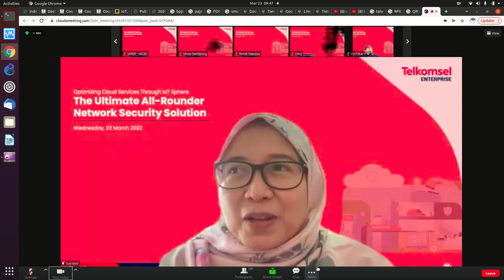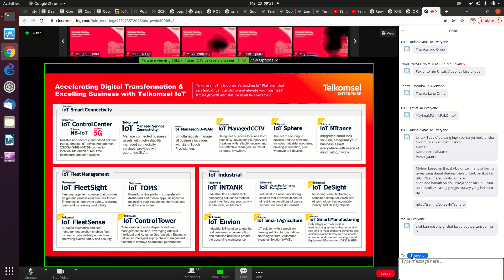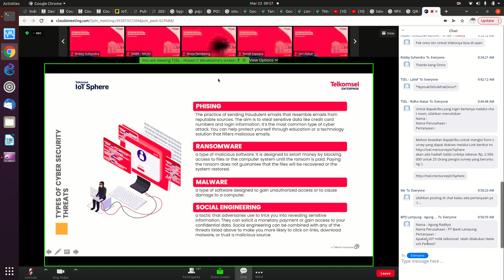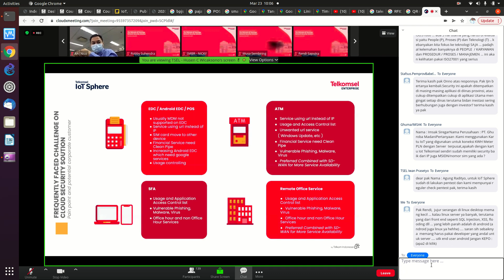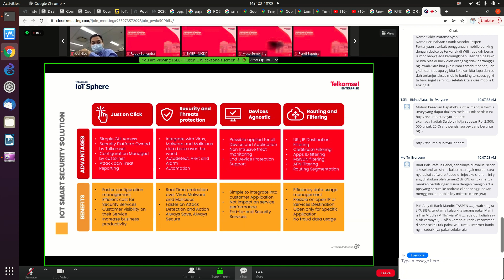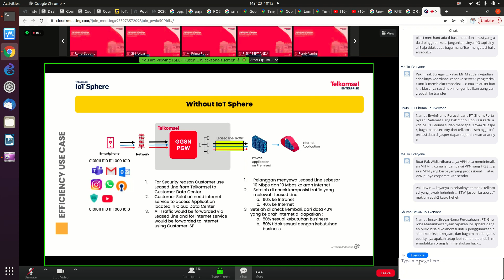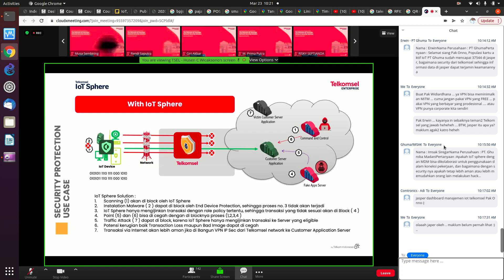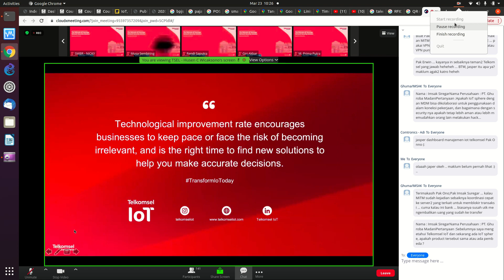20220323 TELKOMSEL IoT Security Bu Meli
TELKOMSEL IoT Security Bu Meli

OnnoCenter